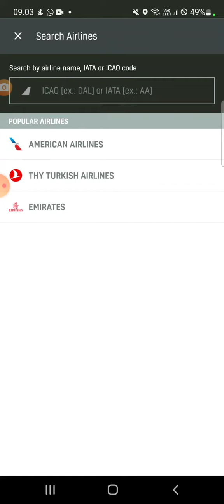menunggu IU812 mendarat